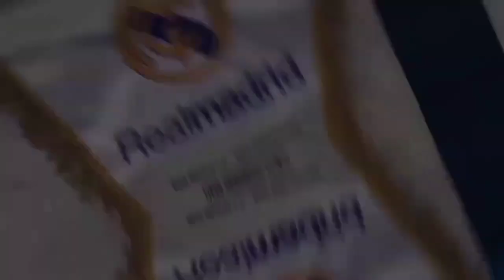MURAH‼️Segini Harga Song Heung Min💵Diunggulkan Lawan Celtic😘Hazard Kegendutan❓